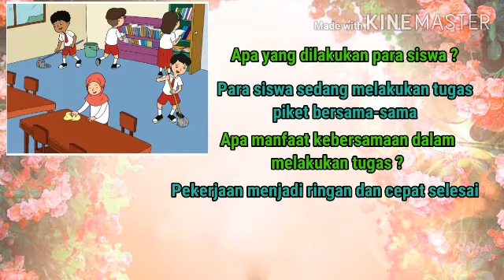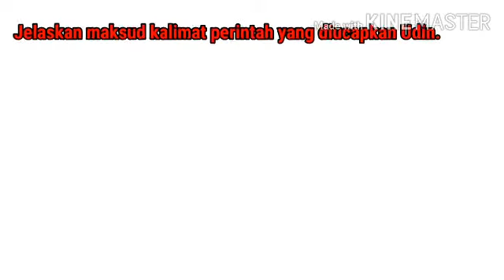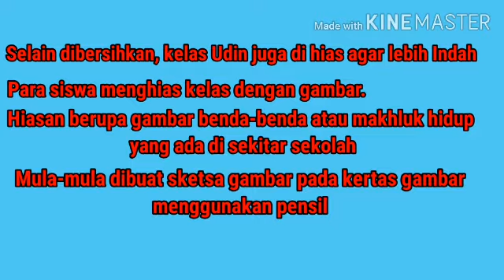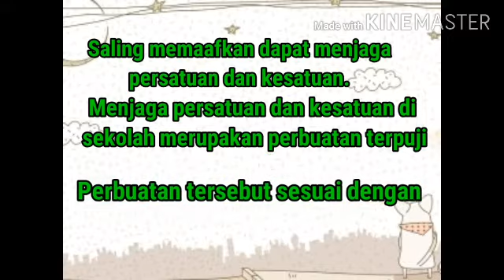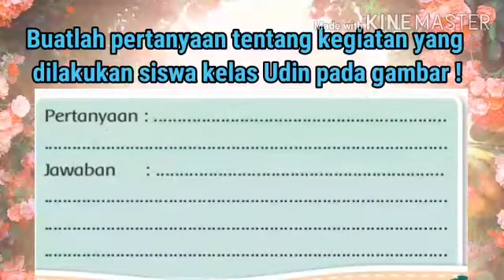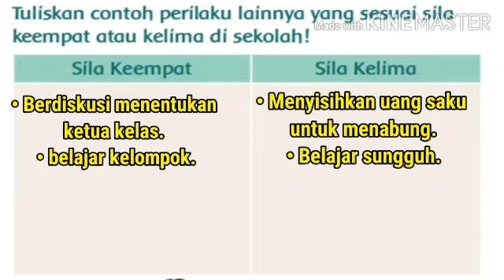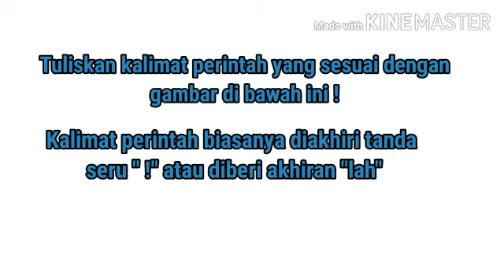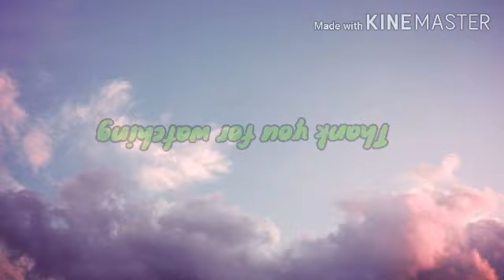SD KRISTEN TRANSFORMASI//Ms Novi//Tematik// Tema 1 Subtema 3 Pembelajaran 3 sampai 6